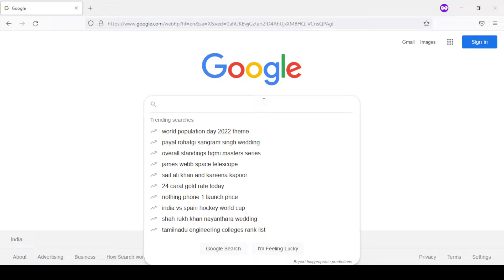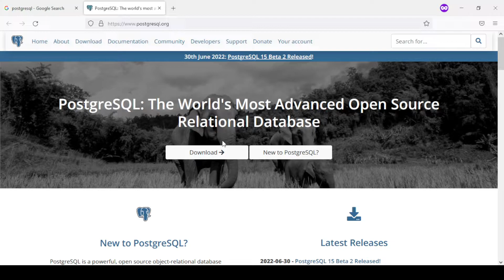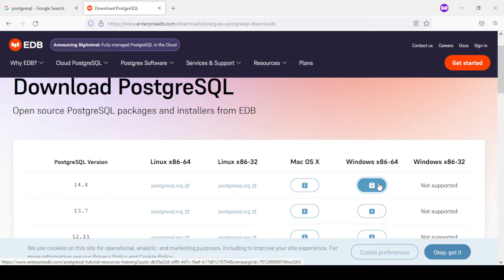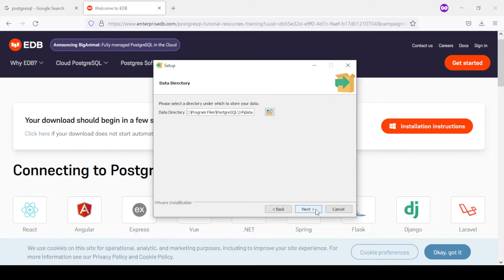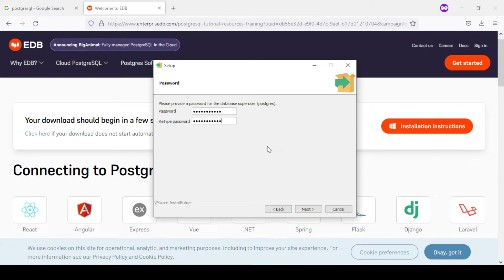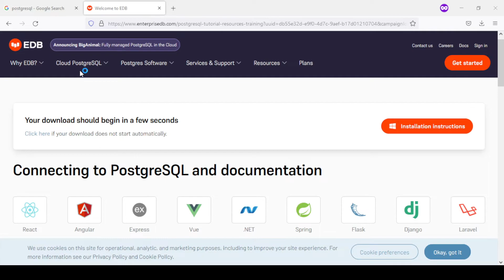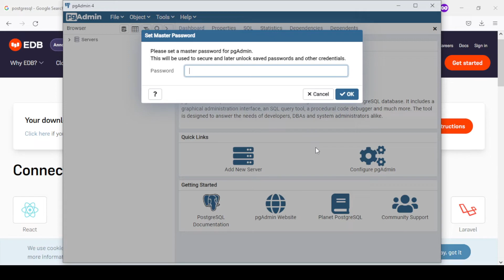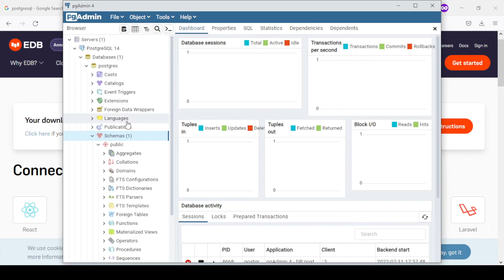How to setup SQL Server, PostgreSQL & pgAdmin || தமிழில் || Tamil || SQL-1 || Explained || We & Data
How to setup SQL Server? Discussed. PostgreSQL & pgAdmin installation and configuration explained clearly.

Watch தமிழில் | in Tamil